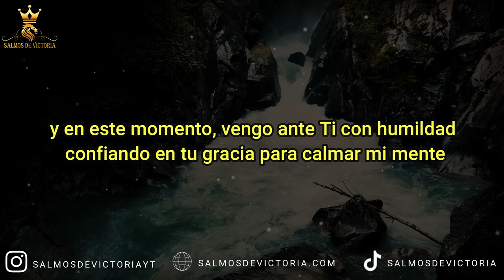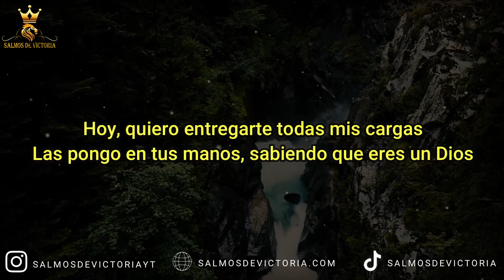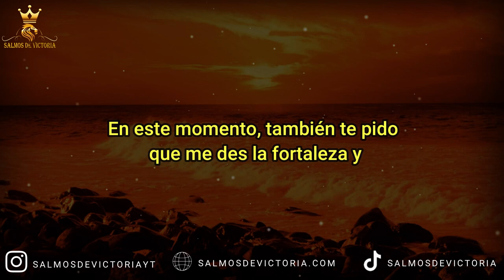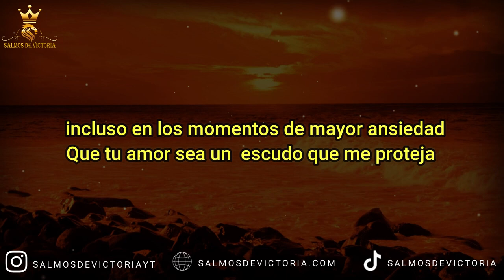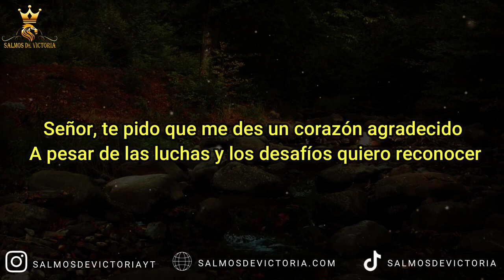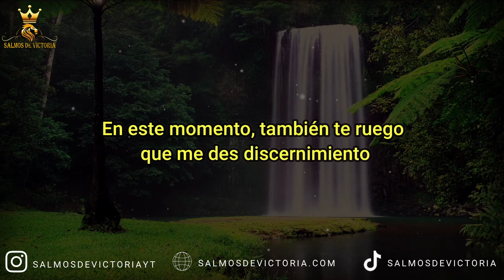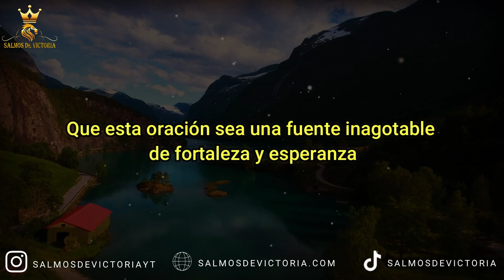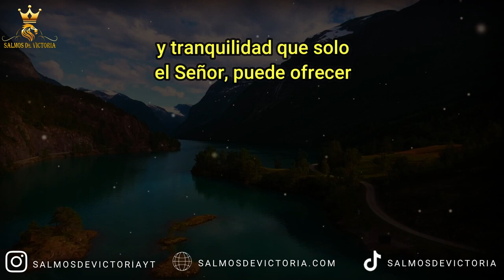Oración al ESPÍRITU SANTO para CALMAR la ANSIEDAD 🙏 Oración para quitar la ansiedad nocturna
Más oraciones cortas aquí:
Oración a Dios para calmar la ansiedad:
Señor de paz, me acerco a ti en busca de consuelo ante la ansiedad que me rodea. Que tu presencia envuelva mi ser y que tu paz sea un escudo a mi alrededor. Confiando en tu poder, deposito mis preocupaciones en tus manos. Amén.

Oración al Espíritu Santo para calmar la ansiedad:
Espíritu Santo consolador, desciende sobre mí y calma la ansiedad que me oprime. Ilumina mi mente con tu verdad y llena mi corazón con tu paz divina. Que tu presencia renueve mi ser y me lleve a descansar en la seguridad de tu amor. Amén.

Oración cristiana para calmar la ansiedad:
Dios fiel, reconozco mi ansiedad y me acerco a ti en busca de paz. Que tu Espíritu Santo calme mi corazón y disipe toda preocupación. Confío en tu promesa de cuidado y descanso en tu amor eterno. En el nombre de Jesús, te lo pido. Amén.

Oración católica para calmar la ansiedad:
 Señor, en los momentos de ansiedad y turbación, te busco como fuente de paz y serenidad. Ayúdame a encontrar en ti el refugio y la calma que mi corazón anhela. María, Madre de consuelo, intercede por mí para que pueda confiar plenamente en el amor y la providencia de Dios, encontrando la paz que sobrepasa todo entendimiento.

Oración poderosa para calmar la ansiedad:
 Dios Todopoderoso, ante ti vengo con mi ansiedad y mis temores. Te pido, con fe firme, que derrames sobre mí tu Espíritu de paz. Que tu presencia me envuelva, disipando mi inquietud y llenándome de una tranquilidad profunda. Confío en tu poder y en tu misericordia para restaurar mi paz interior.

Oraciones católicas para calmar la ansiedad:
 Padre Celestial, en mi búsqueda de paz, recurro a las oraciones de la Iglesia, pidiéndote consuelo y alivio para mi ansiedad. Que los santos, nuestros intercesores, me acompañen con sus oraciones ante tu trono de gracia. San Damián de Molokai, que soportaste la soledad y el sufrimiento con gran fe, ruega por mí. Santa Teresa de Ávila, que dijiste "Nada te turbe, nada te espante", intercede para que yo también pueda vivir en profunda confianza en Dios.

Oración de liberación de ansiedad:
Padre amoroso, te entrego mis cargas de ansiedad y temor. Rompe las cadenas que me atan y libérame para experimentar tu paz perfecta. Que tu luz divina disipe toda oscuridad y que mi confianza en ti sea restaurada. En el nombre de Jesús, declaro mi liberación. Amén.

Oración católica para sanar la ansiedad:
Padre celestial, te presento mi ansiedad y te ruego por sanidad. Que tu gracia cure mi mente y mi corazón, llevando tranquilidad a mi ser. Que la paz de Cristo gobierne en mi interior, librándome de la ansiedad. En el nombre del Padre, del Hijo y del Espíritu Santo. Amén.

Oración para combatir la ansiedad:
Dios de fortaleza, me enfrento a la ansiedad con tu poder y autoridad. Que tu Espíritu Santo me capacite para resistir las preocupaciones y encontrar descanso en ti. Confío en tu promesa de sustento y cuidado constante. Amén.

Oración para controlar la ansiedad:
Señor, en este momento de agitación, te pido que me ayudes a controlar mi ansiedad. Concede sabiduría para manejar mis pensamientos y emociones. Que tu paz sobrenatural sea mi guía y mi sostén. En el nombre de Jesús, declaro mi confianza en ti. Amén.

Oración para curar la ansiedad:
Dios sanador, te entrego mi ansiedad y te pido por tu toque restaurador. Sana las heridas de mi mente y corazón, y llena los vacíos con tu paz. Que mi confianza en ti crezca a medida que experimento tu poder curativo. Amén.

Oración para eliminar la ansiedad:
Padre amoroso, en tu presencia busco la eliminación de la ansiedad que me aflige. Concede fuerza para superar estos momentos y restaura mi paz interior. Que tu gracia abundante sea suficiente para vencer cualquier ansiedad. En el nombre de Jesús, te lo pido. Amén.

Oración para tranquilizar a una persona con ansiedad:
Dios compasivo, te presento a esta persona querida que lucha con la ansiedad. Te ruego que les brindes consuelo y paz. Que tu amor y gracia sean su refugio. Usa mis palabras y acciones para ser instrumento de tu consuelo. Que experimenten tu calma que sobrepasa toda comprensión. Amén.